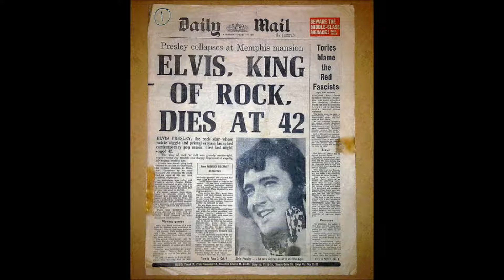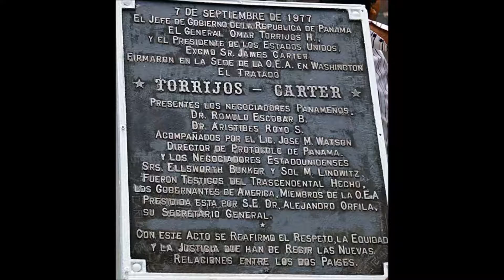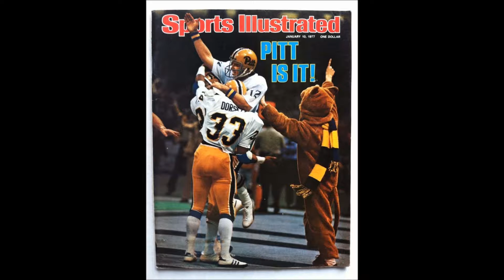Circus, 1977 Exidy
Woo hoo!  My 700th YouTube video!  Time flies, doesn't it?  Well, this time we will look at not only the old classic CIRCUS (much-copied and remade as CIRCUS ATARI for the Atari 2600), but the year 1977 in general!  Things like Elvis' death, CHIPs, Star Wars, Saturday Night Fever, Annie Hall, Hotel California, Jimmy Carter and other hot topics get mention here.  But aside from that, Circus is a variation of the classic BREAKOUT.  Here you use a seesaw to bounce clowns up to pop moving rows of balloons.  Fail to catch a clown or let him land on the side that isn't raised, and one clown is lost (you get 3 lives).  4 trampolines on the edges will allow the clown to bounce a bit.  If you have to move to the furthest left or right to catch the clown, chances are unfortunately high that he'll perish.  Pop a full row of balloons and you get a bonus.  Pop all the top balloons (blue) and you get not only a bonus but a free clown!  Well, I hope you enjoyed the game and my look at 1977.  What were you doing in 1977, if you were around at all?  I shall see you folks soon to finish off my 20 From 1994 series.  Take care!